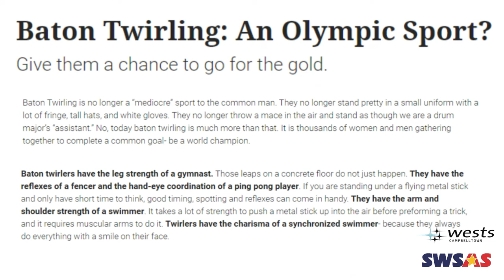Australia's Best Ever Baton Twirler!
✨WESTS FUTURE STARS✨

College Bound 🎓 South West Sydney Academy of Sport and Wests Future Stars Athlete Renae Edmunds has her sights set on the world championships and college in America.

Watch Part Two of our Wests Future Stars Video Series, and a big thanks goes out to Aaron from Fit Clinic for helping put this one together!

For more information on how you can become a Wests Future Stars Scholarship holder click the link 🔗 below: